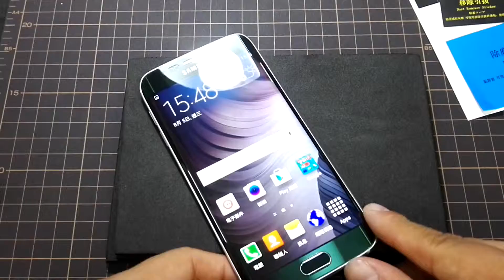點子生活編輯親身下海自己貼 Extreme 3D 保護貼！！！ 1080p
Extreme 3D 保護貼貼膜教學